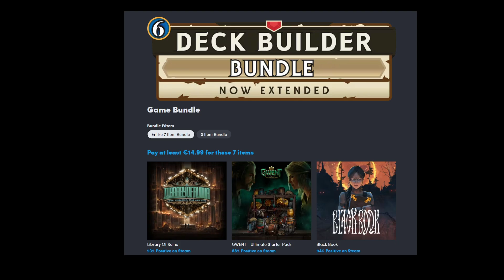GWENT: The Witcher Card Game | This Week in GWENT with Emille 05.08.2022